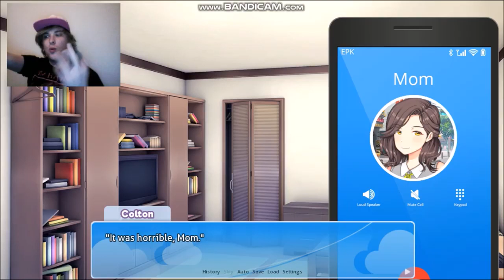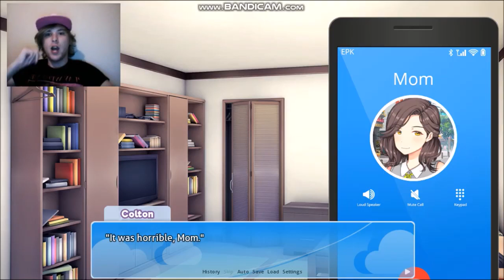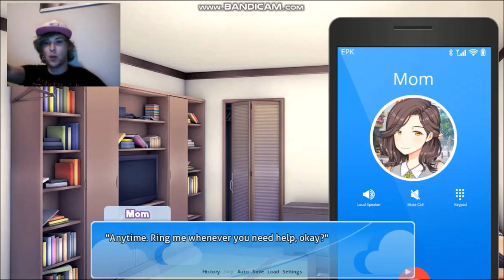CONFESSING TO SAYORI | Doki Doki: Blue Skies - Part 9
I finally confess to Sayori that I like her, but what is the cost?